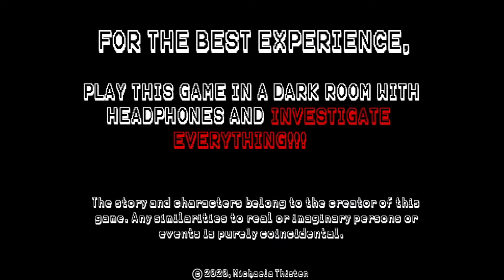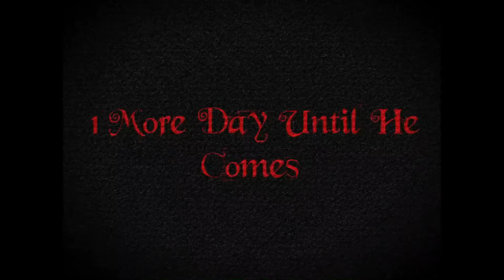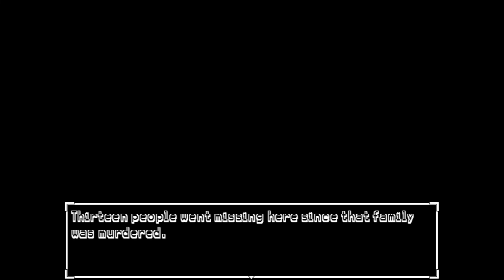The Well Speaks To Me | The sound the well makes every time she peeks is so eerie | WITH EASTER EGGS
The Well Speaks To Me (TWSTM) is a horror RPG-maker game and the first in the The Well Speaks To Me (TWSTM) series where you play as a girl who is slowly going insane. Is she really or are the voices she's hearing real?

SP: This gameplay consists easter eggs for the 1st & 2nd games! The second game (TWFTW) has been updated that's why I  was able to look for the easter egg there.
SP1: The game is laggy on my end. I haven't bought a new and awesome gaming PC yet, maybe that's why. Pardon, pardon!
SP2: My let's play is long, right? I don't know why too haha!

EASTER EGGS:
33:27 - First easter egg, first game (TWSTM)
39:50 - Second easter egg, second game (TWFTW)

Game Title: The Well Speaks to Me
Created By: Michaela Thisten
The Well Speaks to Me game from itch.io, full gameplay, RPG Maker Game, Horror Game, PC Game, Free Game, 2D Game